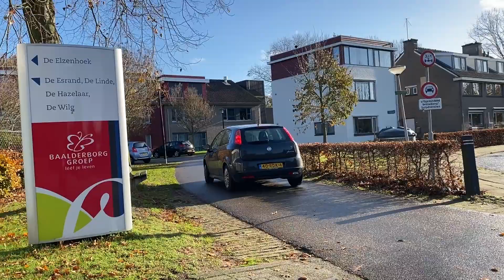Kerstengelen Pim en Angelien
Pim en Angelien maken op de Linde mooie dingen voor de mensen om hen heen. Echte kerstengelen dus!